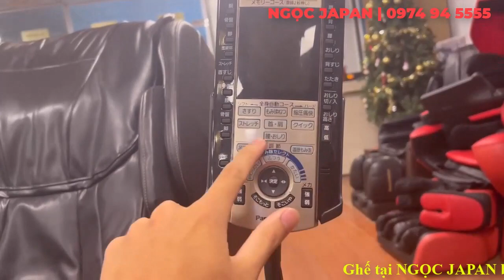MA058- Panasonic | Phân khúc trên 40tr sự lựa chọn phù hợp hay không?? NGOC JAPAN | 0974945555